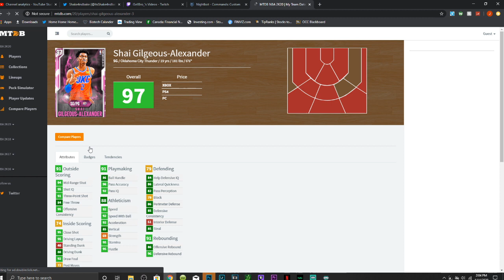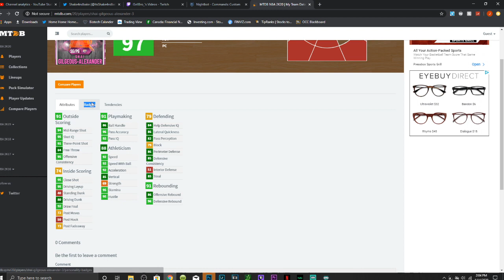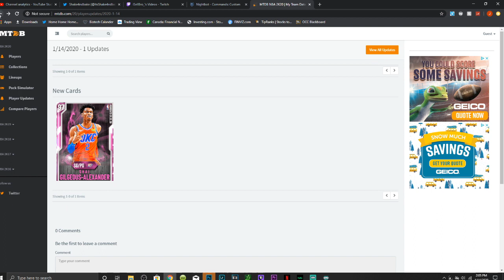NEW PINK DIAMOND MOMENTS SHAI GILGEOUS ALEXANDER MOMENTS IS INSANE!!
Pink Diamond Shai Gilgeous-Alexander NBA 2K20 - Nba2K20 Pink Diamond Shai Gilgeous-Alexander

If you guys liked this video or found it informative please leave a like down below, comment what may still have some questions on and subscribe if you guys are new we are on that road to 3400 subscribers. Hope you guys have a great rest of your day and I'll see yall in the next video.